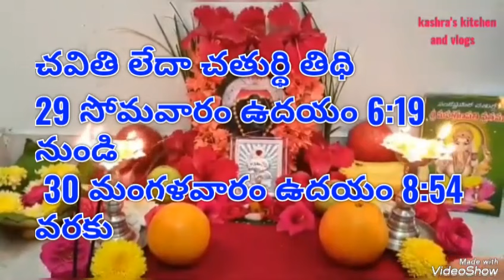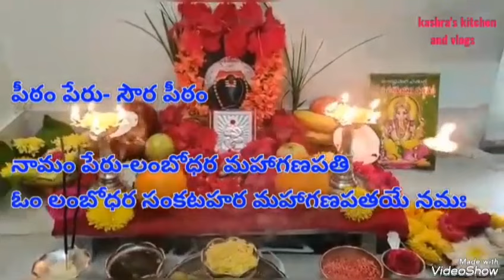2024 పుష్యమాసంలో సంకటహర చతుర్ధి ఎప్పుడు|Sankatahara chaturthi January 2024|Sankashti chaturthi 2024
sankatahara chathurthi 2024 pooja vidhanam
vinayaka pooja
sankatahara chaturthi 2024 dates
sankatahara chaturthi dates 2024
sankashti chaturthi 2024 dates
sankashti chaturthi dates 2024
sankatahara chaturthi 2024
2024 sankatahara chaturthi
2024 sankashti chaturthi
sankashti chaturthi 2024
sankashtahara chaturthi
sankashtahara chaturthi 2024 dates
sankashtahara chaturthi dates 2024
sankashtahara chaturthi 2024